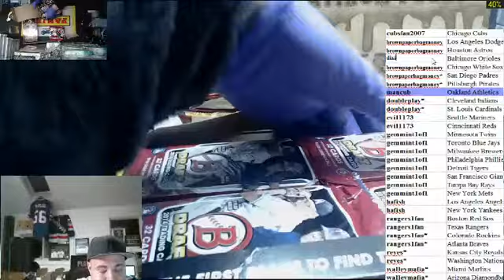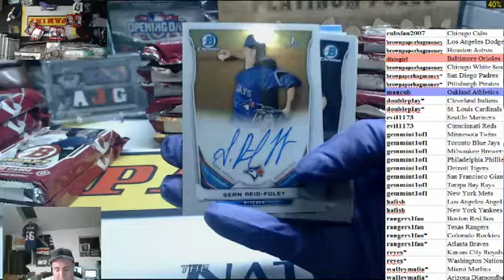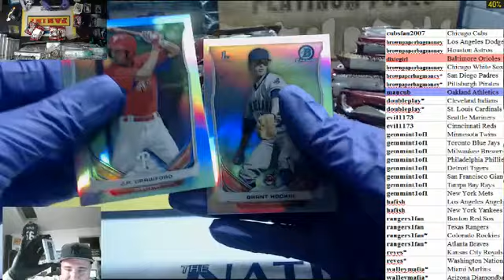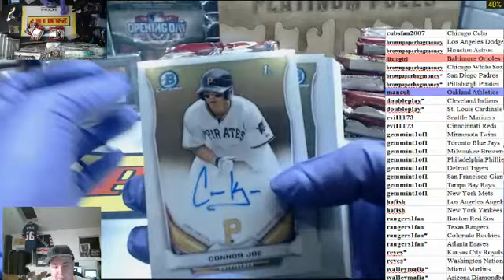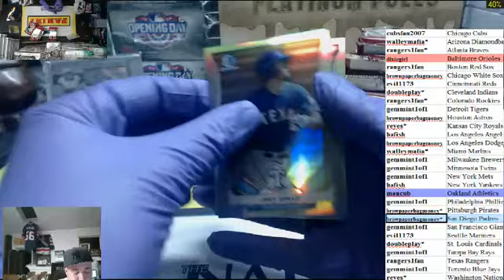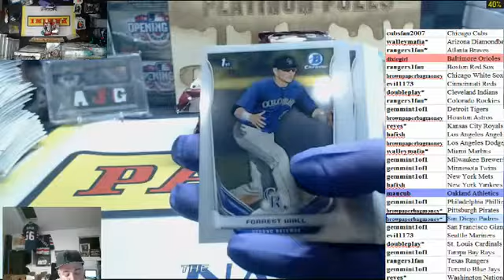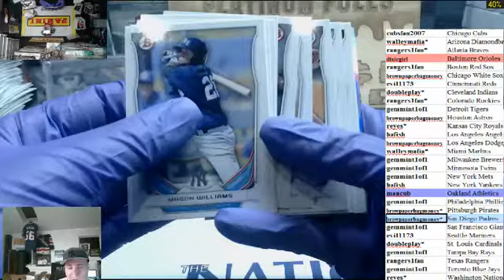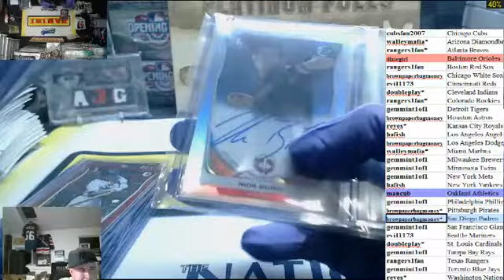3 Box Bowman Draft Jumbo Baseball 4 2 15